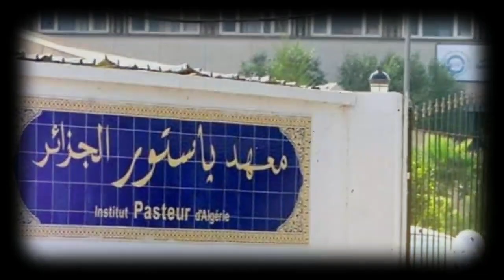VARIOLE DU SINGE : CE QUE DIT L’INSTITUT PASTEUR | AUTOMOBILE : LE MINISTRE DE L’INDUSTRIE PRECISE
L’Institut Pasteur d’Algérie a publié ce dimanche une note explicative sur la variole du singe dont des cas ont été découverts un peu partout dans le monde, suscitant les craintes d’une nouvelle pandémie mondiale.
Aujourd’hui, dimanche 22 mai 2022, le ministre de l’Industrie, Ahmed Zeghdar, a répondu à l’une des questions des journalistes sur le dossier automobile, à l’occasion du lancement du régime d’importation des chaînes de production rénovées et du régime d’exemption de droits de douane et de la taxe sur la valeur ajoutée, Zeghdar a souligné que tout est lié au système juridique.  En même temps, le ministre de l’Industrie a expliqué qu’avec la publication de la nouvelle loi sur les investissements, il y aura d’énormes entreprises dans le domaine de la construction automobile et même des tracteurs. Ajoutant que le secteur a de nombreux contacts avec les grandes entreprises.
Le ministre de l’Industrie Ahmed Zeghdar a appelé les opérateurs économiques algériens à profiter de l’opportunité de reprise économique que connaît l’Algérie et de ce qui se passe dans les pays du monde avec la fermeture de certaines usines.